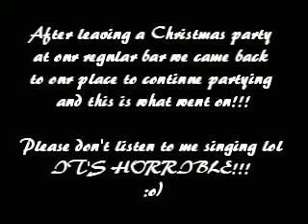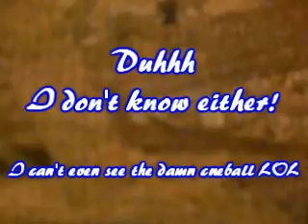AFTER THE BAR CLOSED CONT. CHRISTMAS PARTY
After our regular bar closed. We came back to our place to continue partying.

Youtube.com/HeyyyItzTonya